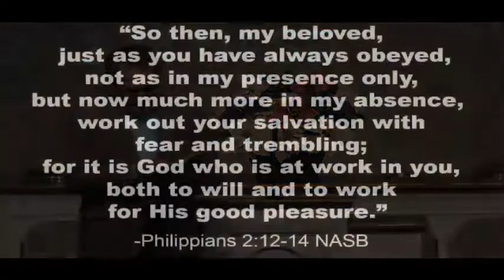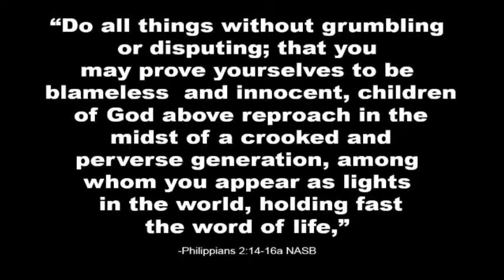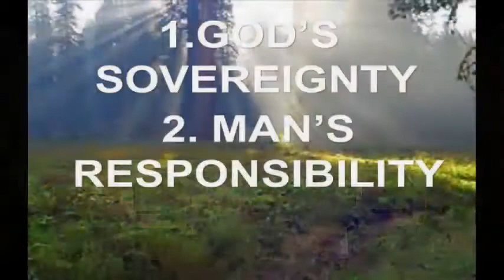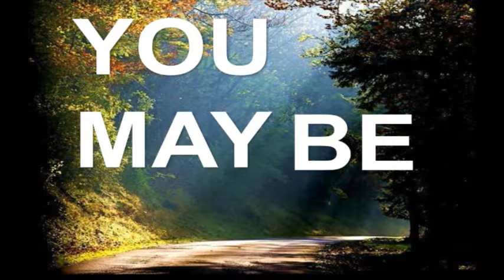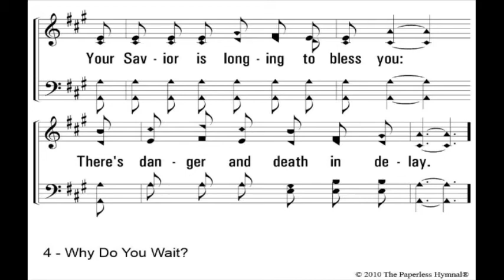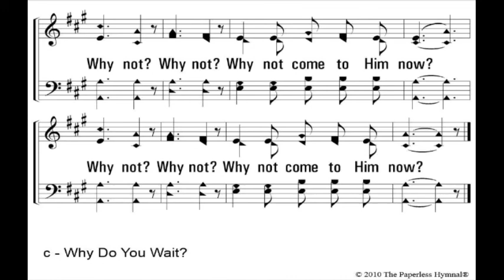Who We Are - Blameless & Simple 3/1/2015